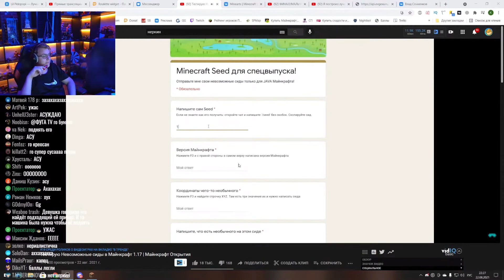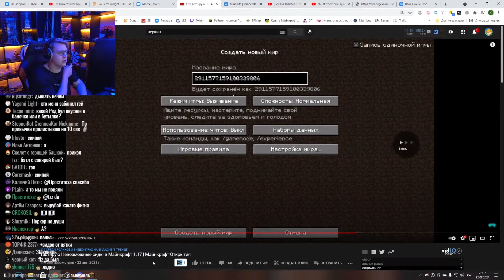Пятёрка смотрит Тестирую Невозможные сиды в Майнкрафт 1.17 | Майнкрафт Открытия / нарезка фуга тв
Пятёрка смотрит видео Неркина Тестирую Невозможные сиды в Майнкрафт 1.17 | Майнкрафт Открытия!